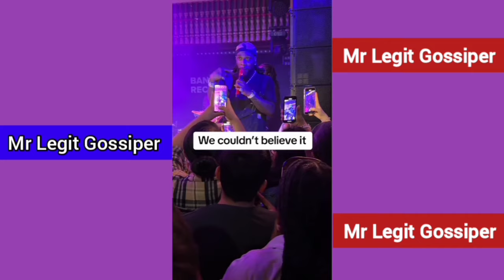Davido laugh at Burna Boy as He begs his Fans for money during stage performance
davido
davido songs,
davido feel,
davido new song 2024,
davido ogechi,
davido unavailable,
davido ft chris brown,
davido wedding with chioma,
davido kante,
davido fall,
davido ogechi remix,
davido away,
davido wedding with chioma live,
davido aye,
davido if,
davido and,
davido and chioma wedding video,
davido and chris brown new song,
davido and chioma latest news,
davido and chioma wedding,
davido and kizz daniel,
davido and emmerson new song,
davido and wizkid,
davido and wife,
davido and kai cenat,
davido and sophia momodu,
davido and koffi olomide,
davido and fave

burna boy
burna boy higher